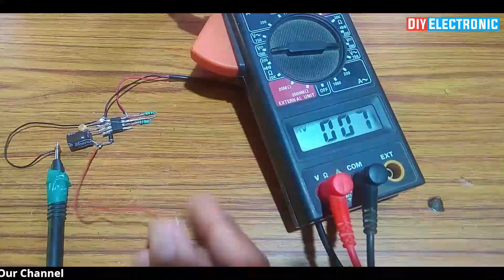3v To 12v Boost Converter Circuit | DC To DC Boost Converter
👌Hello Guys In This Video I Will Show 3v To 12v Boost Converter Circuit | DC To DC Converter.

Component's required

1] 555 IC.

2] 100uf 63v Capacitor.

3] 104 Pf Capacitor.

4] 10k Resistor.

5] 100k Resistor.

6] 1N4007 Diode.

👌Hello guys Now My Channel
Name Is :- DIY Electronic
Not -: Diy Electronic And Hack